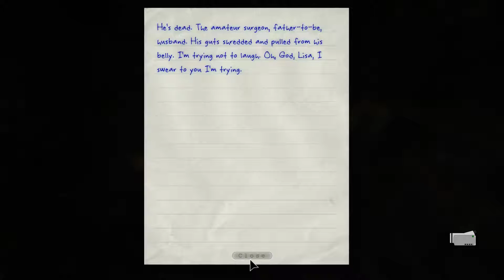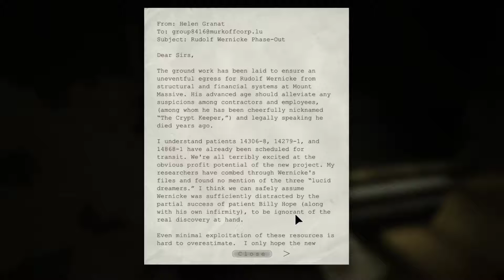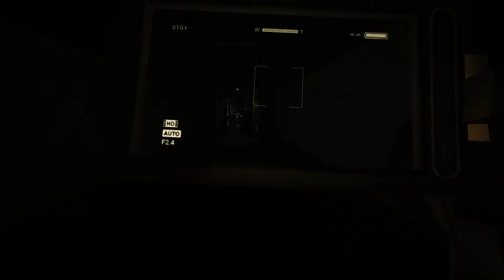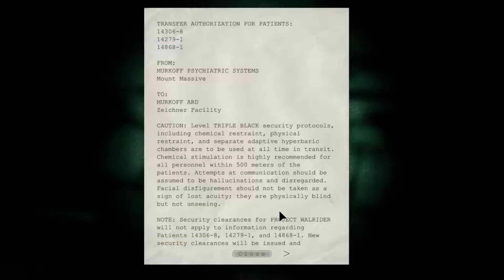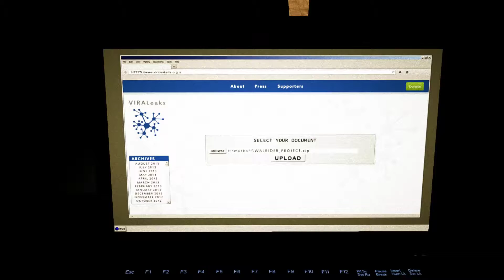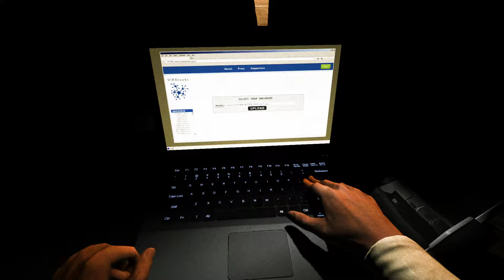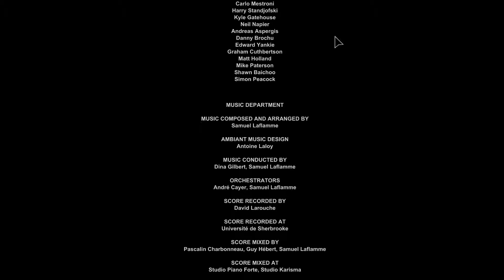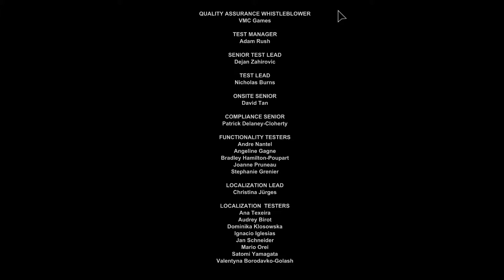Outlast Part 19 Final We Escape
Outlast Whistleblower Part 18